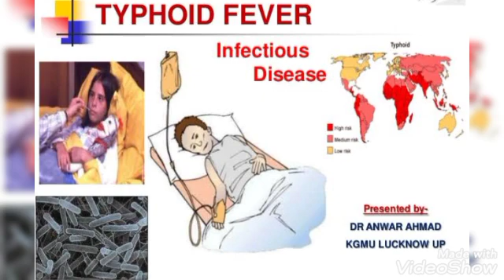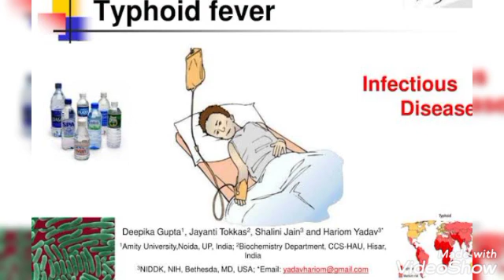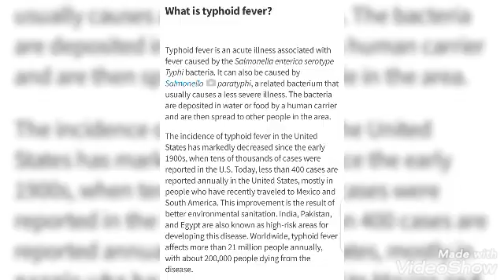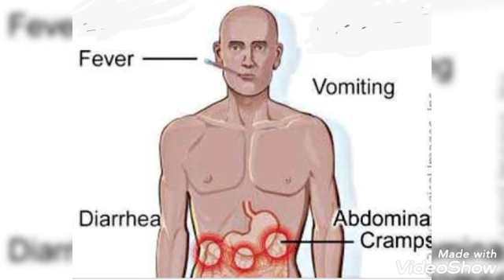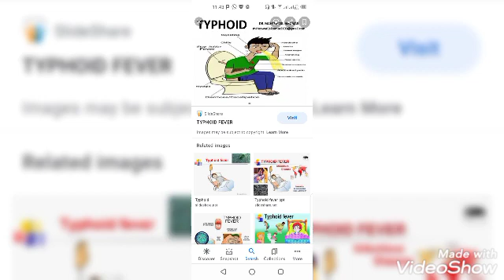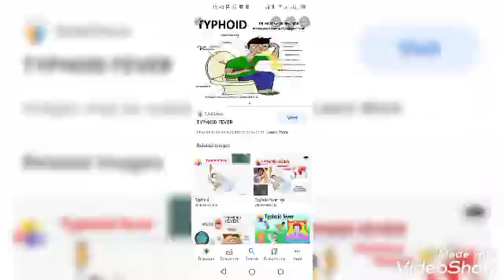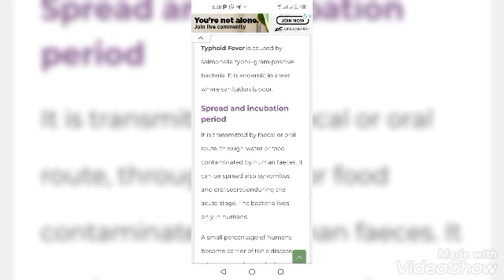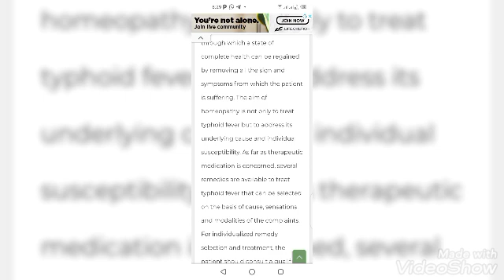Typhoid fever( ٹائیفائیڈ بخار)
causes ,symptoms ,diagnosis and treatment